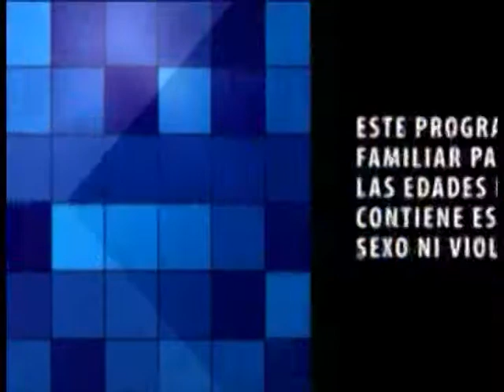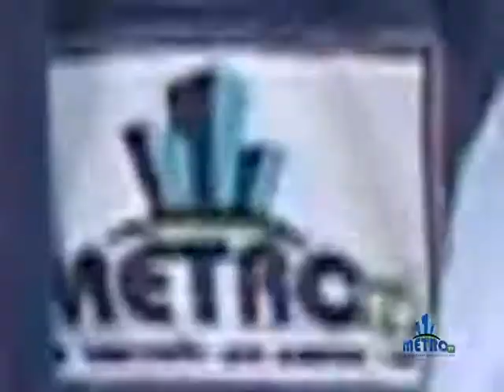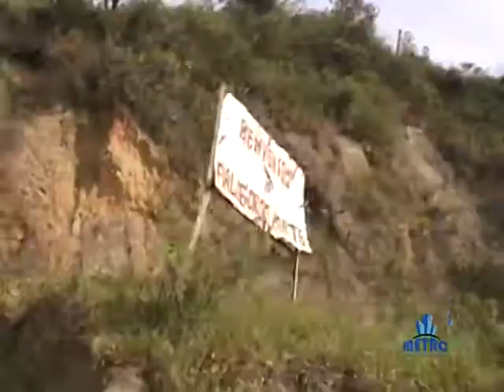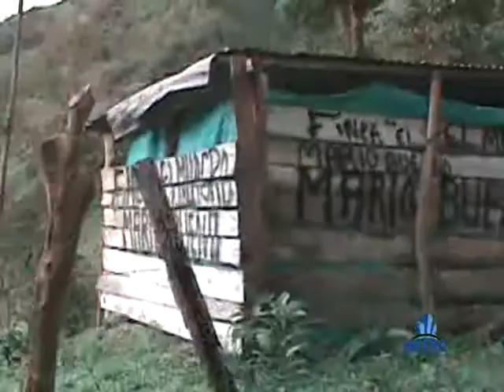PLANETA VERDE 09 DE JUNIO